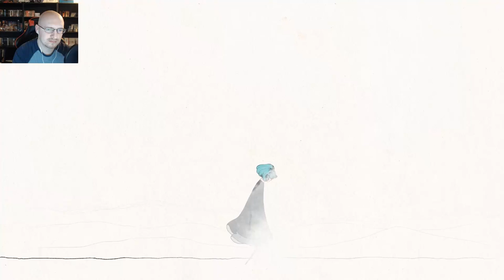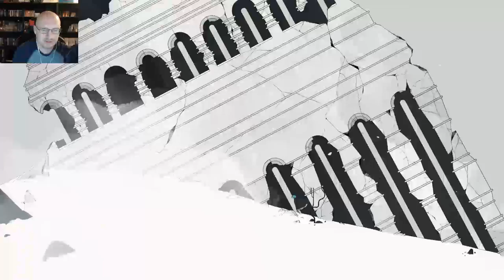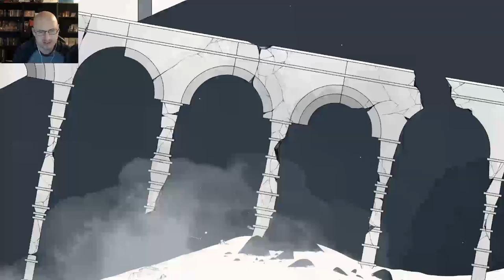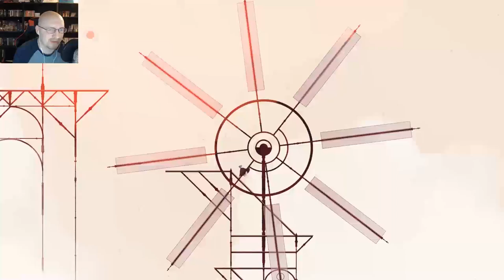Beauty in Watercolor | Let's Play GRIS Part 1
GRIS Part 1